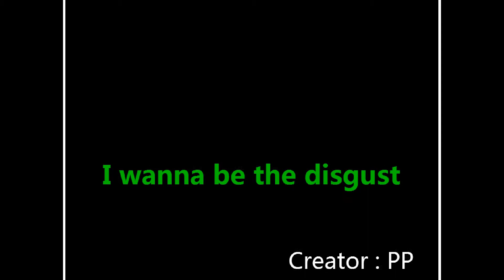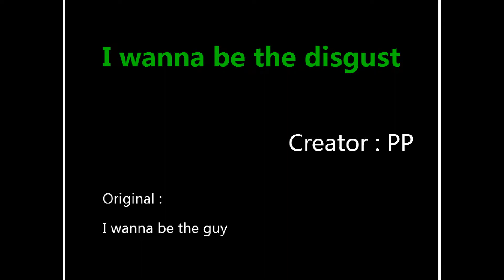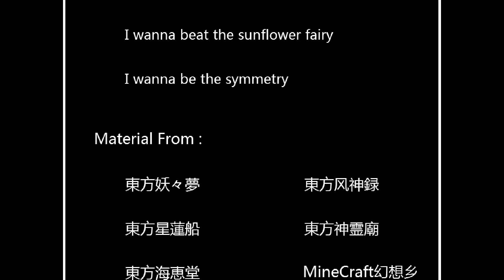I Wanna Be The Disgust: Final Boss + Credits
Maker: PP